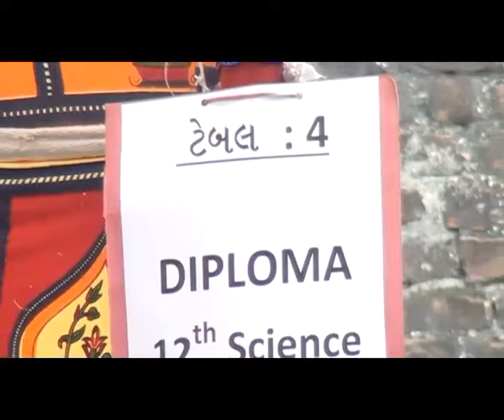PMET 28th Annual Prize and Scholarship Function 25 Dec 2013 PART - 8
PMET 28th Annual Prize and Scholarship Function 25 Dec 2013 PART